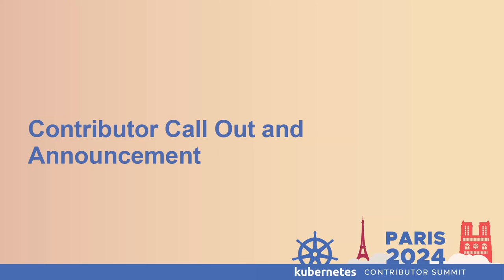Contributor Call Out and Announcement